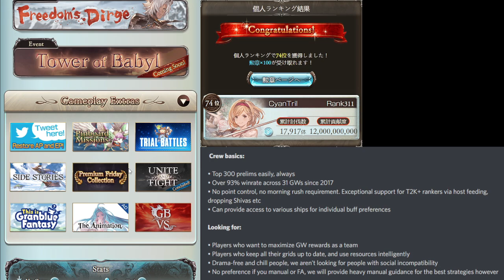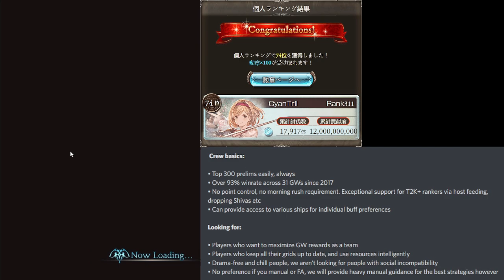【Granblue Fantasy】2022/4 Nightmare 200 Token Box Opening Edition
I FUCKED UP SO BIG RIP MY SHIP L O L .  . . .